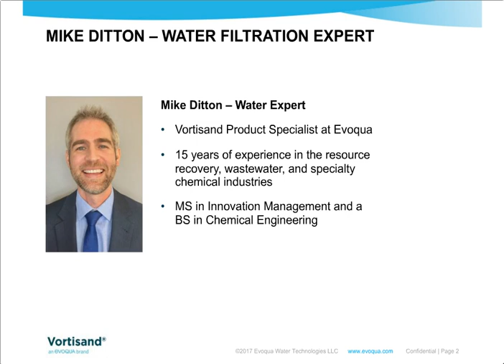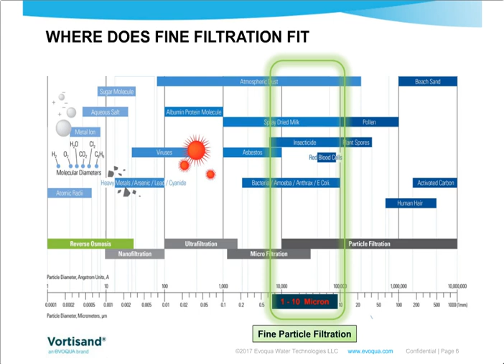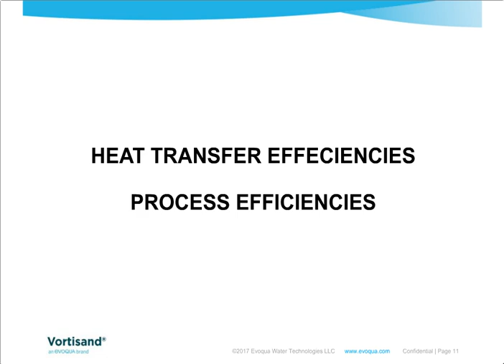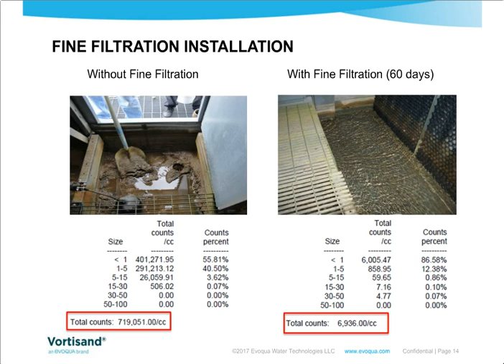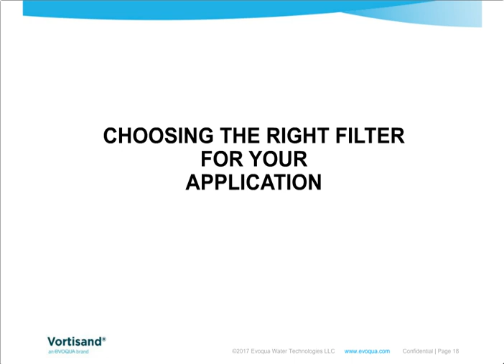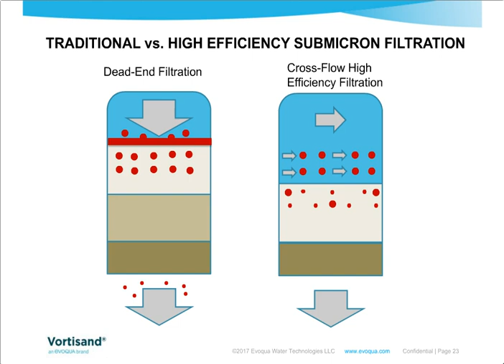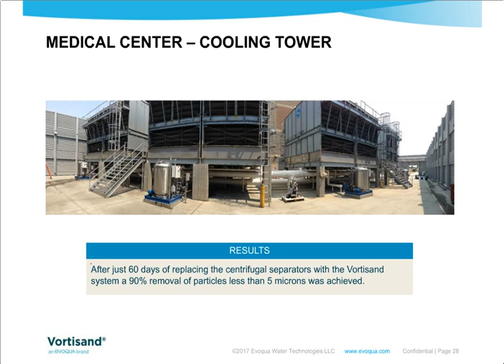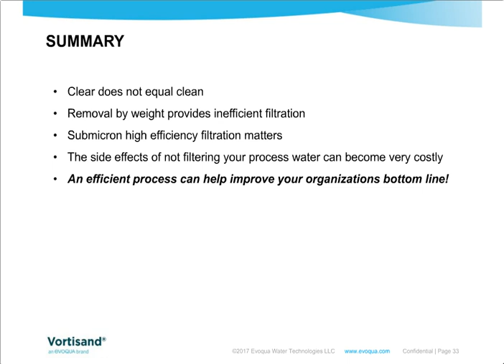Learn How Dirty Process Water Can Lead to Increased Total Operating Costs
Water from cooling towers attracts and absorbs airborne contaminants on a continuous basis. Typically, 85% of suspended solids in cooling water and hot water loops are smaller than 5 microns. Scientific studies have shown that these small particles (5 microns and less) are the adherent contaminants fouling the water loop and process cooling system.

Manufacturing facilities are routinely reviewing their system's water quality and treatment levels to prevent early and rapid corrosion, scale and biological growth; leading to unplanned facility maintenance or shutdown and possible product failure. With time, these fine particles will have an impact on your manufacturing costs, operating costs and production losses, while diminishing the quality of your final product. Listen to our process cooling expert as he explores how you can reduce your total operating/maintenance costs while achieving your water reuse and sustainability objectives. Protect your facility, your investments and your bottom line!

Webinar Discussion Topics:

1) Understanding suspended solids and their impact on your process

2) 5 key trends in process cooling applications

3) Review of available water filtration systems & technologies

4) How to overcome drought with water filtration

5) Maximizing ROI: Experience high efficiency process cooling while decreasing operational costs!

6) Two Case Studies: How a paper manufacturer & food processing facility improved their bottom line